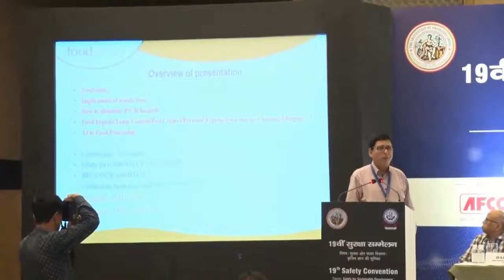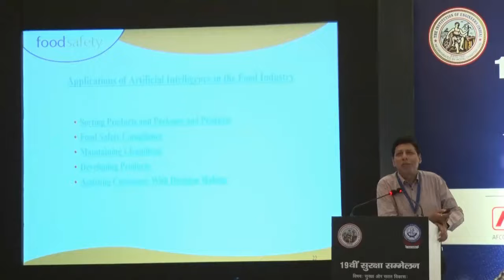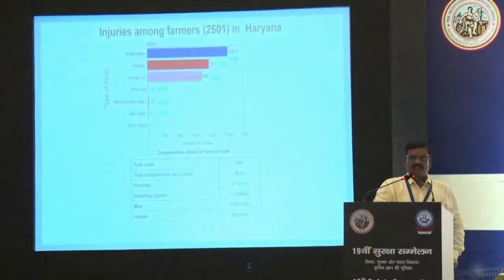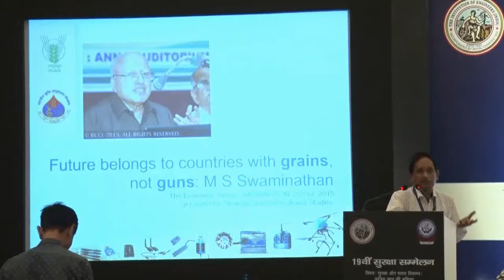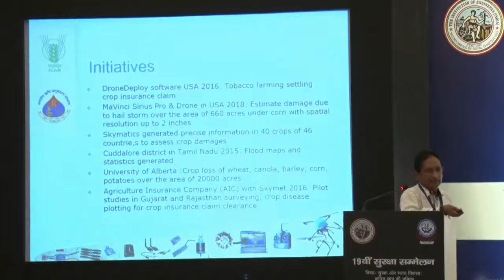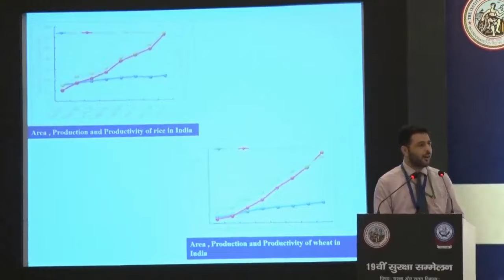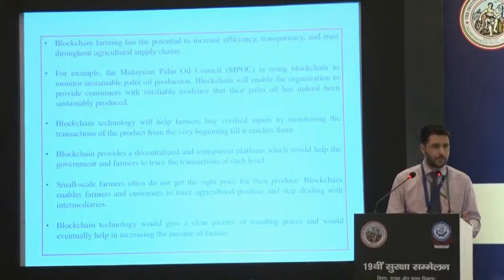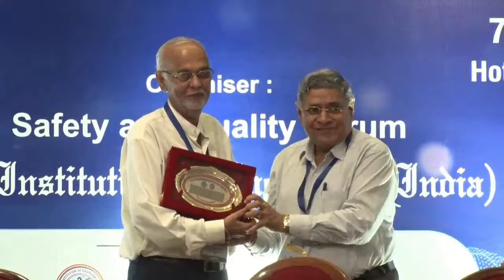19th Safety Convention Day 2 Technical Session III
19th Safety Convention Day 2 Technical Session III